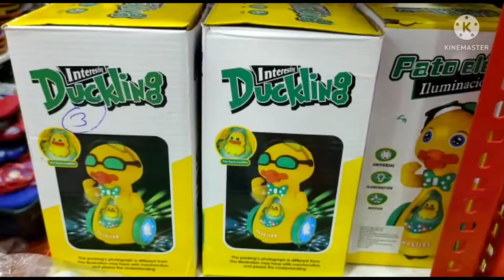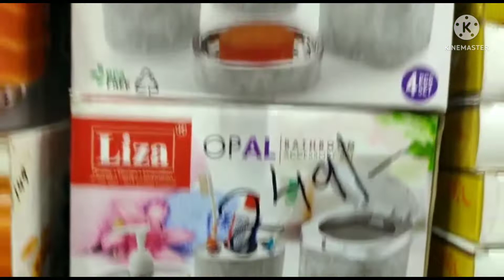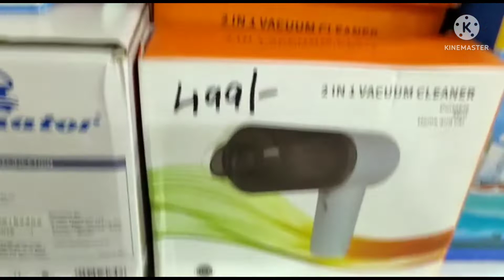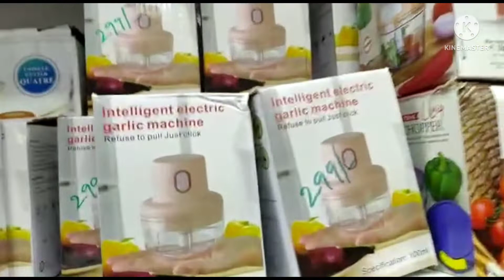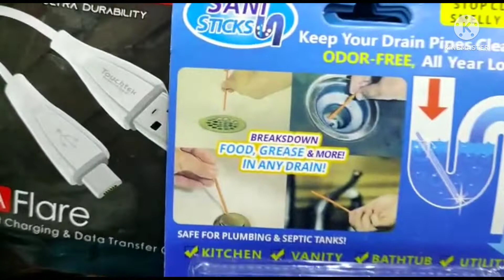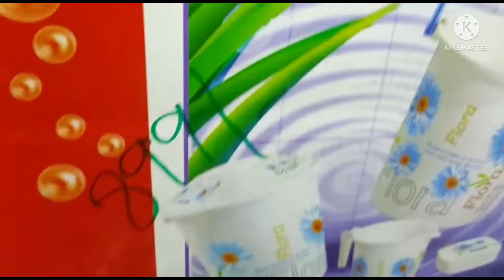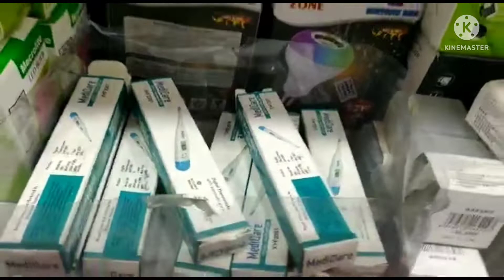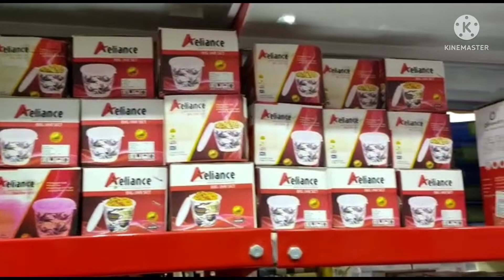99-999 shop|| kurnool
99-999 shop

shareef nagar, sneha chicken center backside, national highway Kurnool